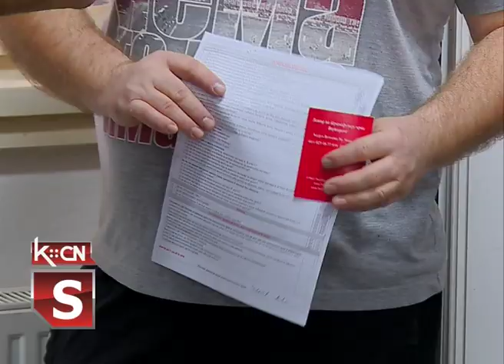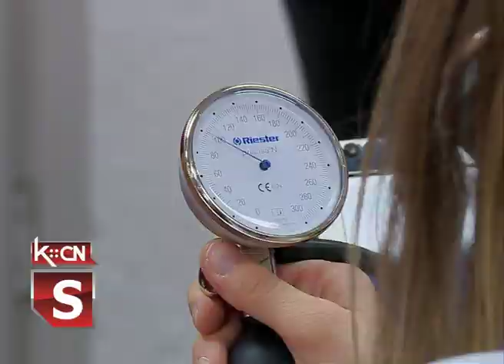DDK u Šidu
U sali Crvenog krsta u Šidu danas je održana akcija dobrovoljnog davanja krvi. Odazvalo se ukupno 44 lica od kojih je krv dalo 39, a petoro je zbog zdravstvenog stanja odbijeno. Krv su po prvi put dala dva davaoca